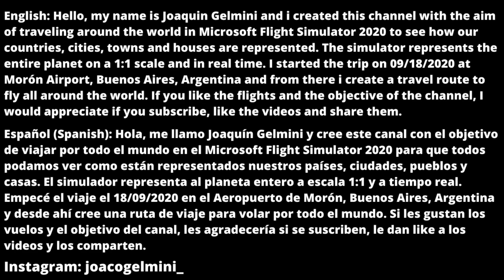Flight from Keene to Nashua/Flying through United States #58/Microsoft Flight Simulator 2020